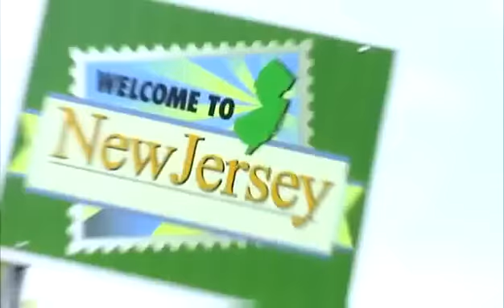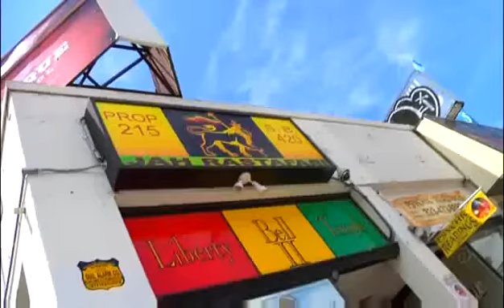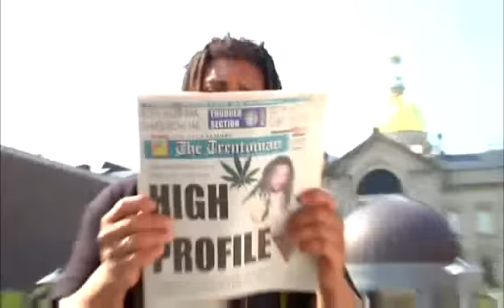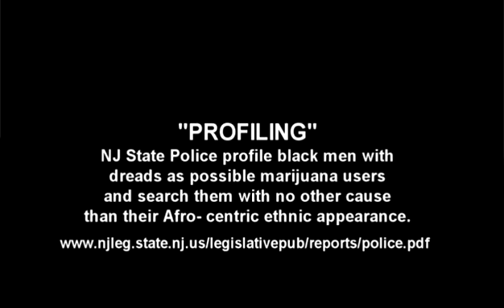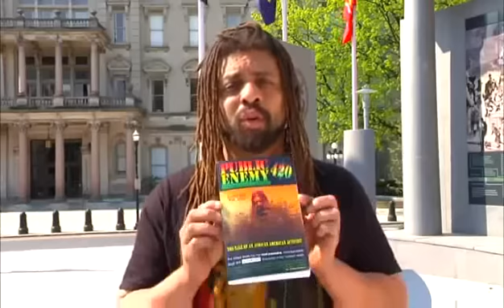State of New Jersey vs NJweedman, -"first statement" - Jury Nullification round 2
On April 1st, 2010 (April fools day) the State of New Jersey did a foolish thing - one of its officers arrested NJweedman the Super-hero to the Potheads. He now intends to make a fool of the State by beating its ASS in a court of law, using Jury Nullification.

This video statement of NJweedman was made a few days later in Trenton, NJ. - "DICKHEAD CITY".